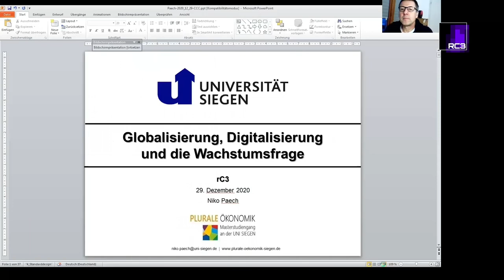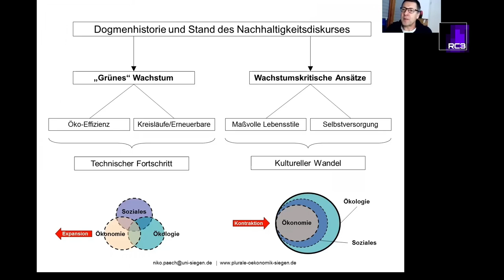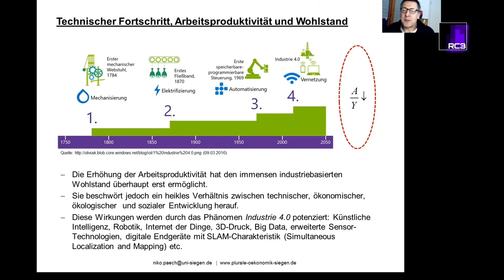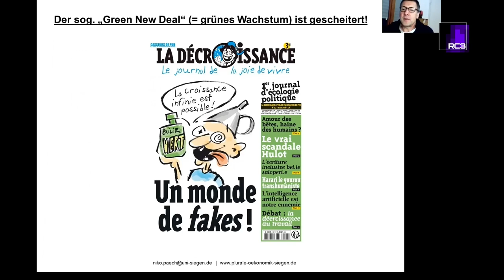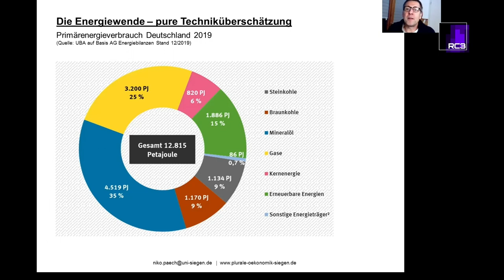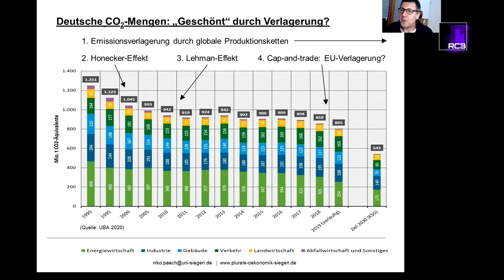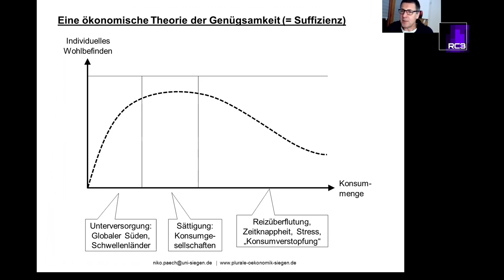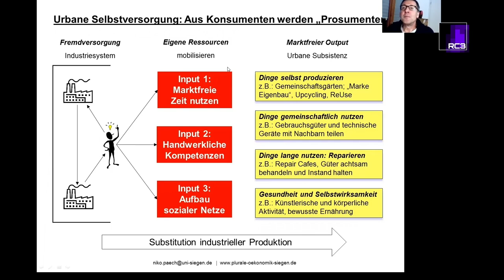rC3 - Globalisierung, Digitalisierung und die Wachstumsfrage - english translation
Auch wenn CO2-Moleküle und Corona-Viren naturwissenschaftlich nicht vergleichbar sind, bilden sie eine seltsame Allianz -- sowohl ihre Ursachen, als auch ihre Konsequenzen betreffend. Die digitale Revolution erweist sich als DER Brandbeschleuniger sämtlicher Krisen. Das dringend benötigte Überlebensprogramm wäre ohne prägnanten Rückbau geldbasierter Versorgungssysteme, De-Globalisierung sowie einer Zurückdrängung der aktuellen Technologieabhängigkeit nicht zu haben. Suffizienz, Sesshaftigkeit, moderne Subsistenz und kürzere Versorgungsketten würden dann zu wichtigen Gestaltungsoptionen.

Prof. Dr. Niko Paech